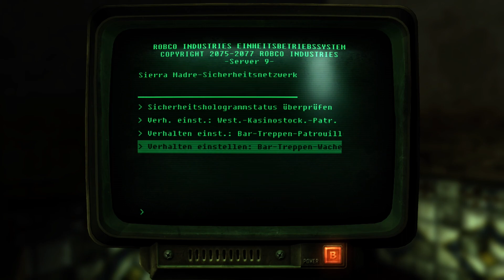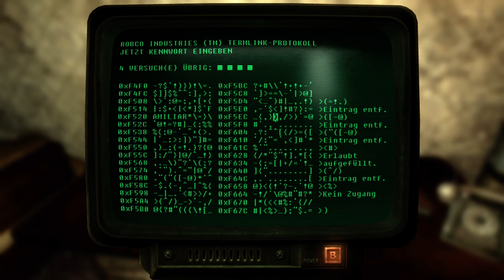Let's Play Fallout: Dead Money #9 Neue Stimme